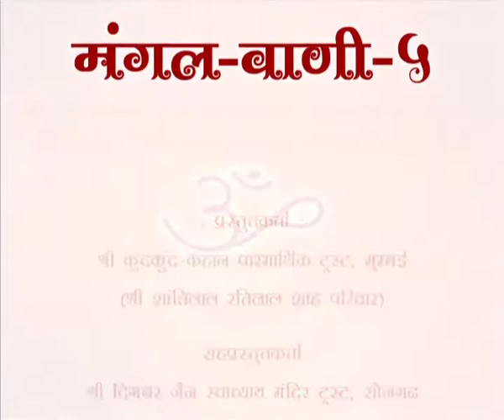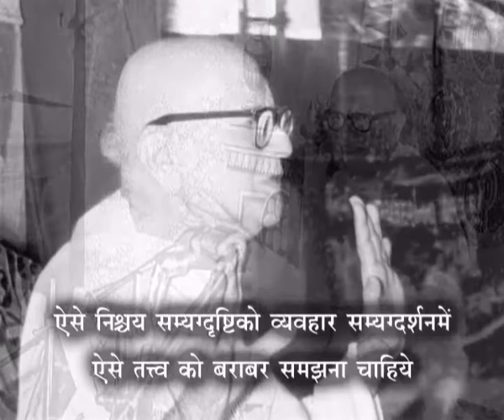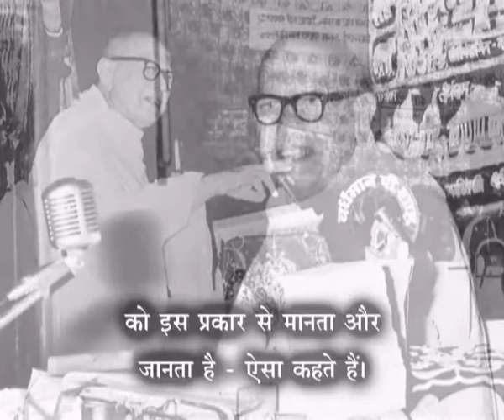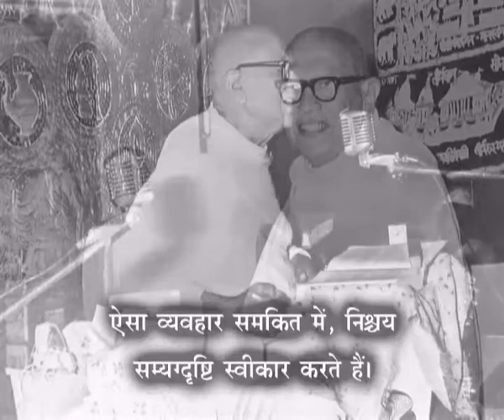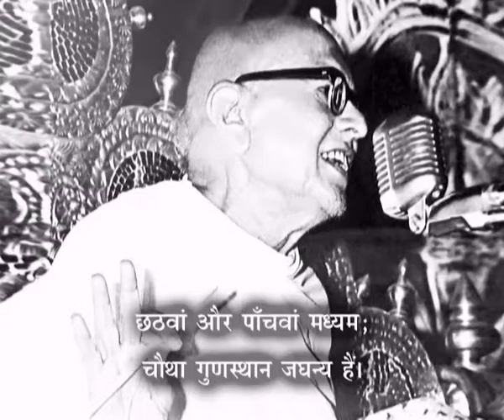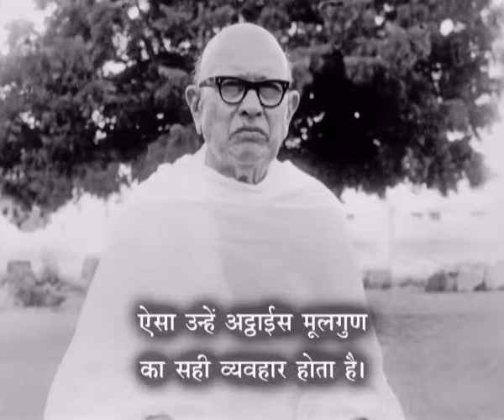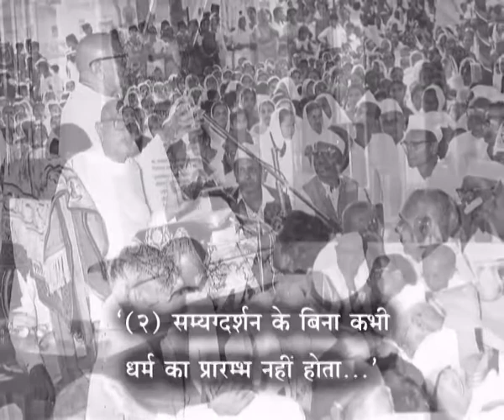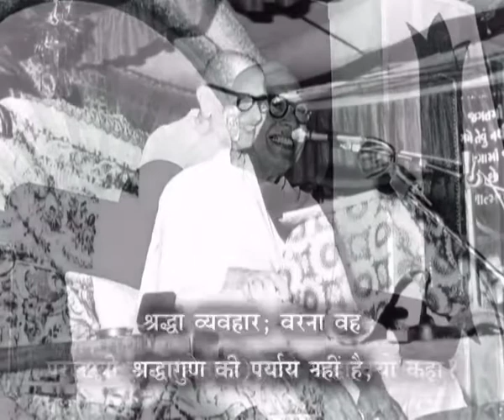MV-5 - Prav. No. 15 on Shree Chahdhhala, Dhhal - 3, Dohra: 4,5. by Pu. Gurudevshree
मंगलवाणी - पण्डित दौलतरामजी द्वारा रचित छहढाला ग्रंथ पर पूज्य गुरुदेवश्री कानजीस्वामी के प्रवचन - फोटो स्लाईडशो हिंदी सब-टाईटल के साथ…